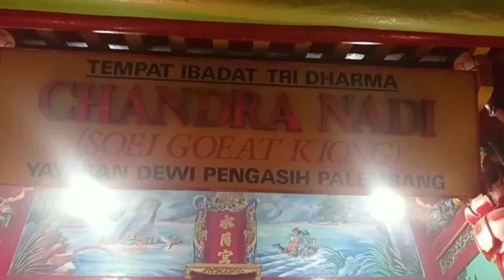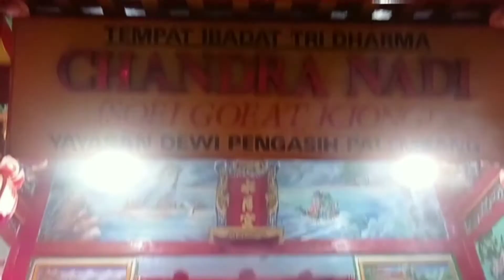Kelenteng Chandra Nadi Gelar Ritual Imlek 2573 /2022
Serba serbi Imlek